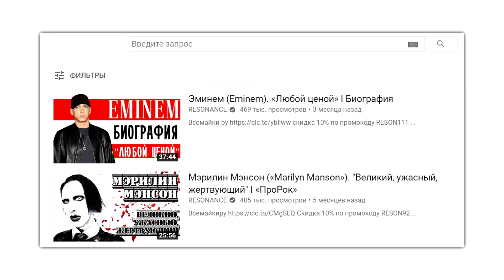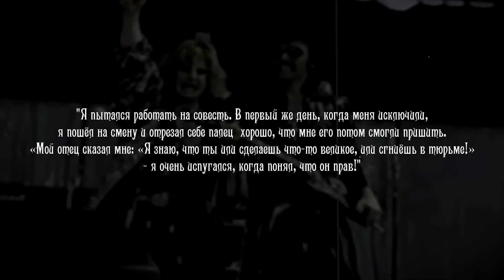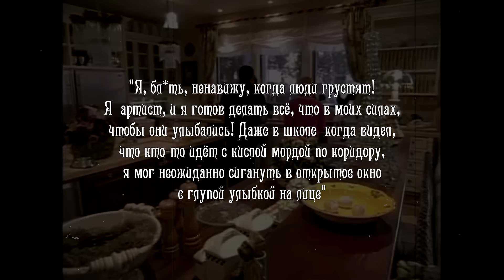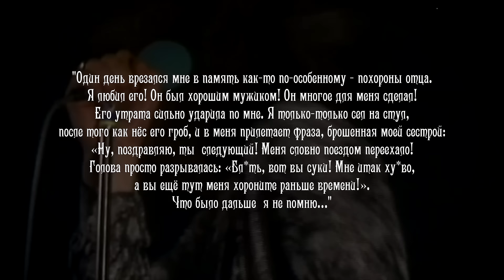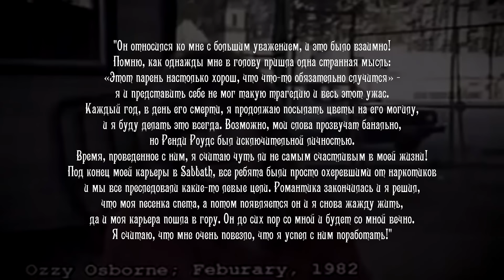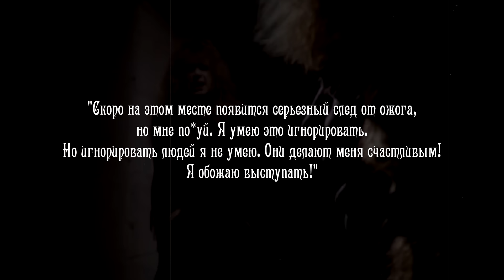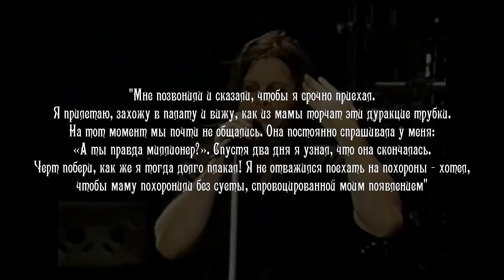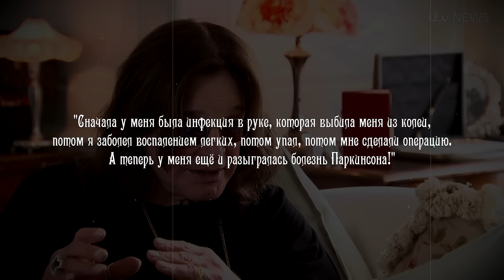Оззи Осборн («Ozzy Osbourne»). "Сломать сломанное" I «ПроРок»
В новом выпуске рубрики, посвященной биографиям рок-музыкантов (rock music), Джон Осборн более известный как Оззи Осборн - основатель и бессменный лидер рок-группы "«Ozzy Osbourne») и бывший участник культового коллективы "Black Sabbath".

Музыка из выпуска:

Black Sabbath: Iron Man, Black Sabbath, War Pigs, Paranoid, NIB

Ozzy Osbourne - I Just Want You, Dreamer, Crazy Train, Mr. Crowley, If I Close My Eyes Forever, Bark at the Moon

Источники

Книги:

"Я - Оззи",
"Верьте мне, я — Доктор Оззи".

Фильмы:

"Классические альбомы: "Paranoid"",
"Боже, храни Оззи Осборна".

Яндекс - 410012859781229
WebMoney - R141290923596